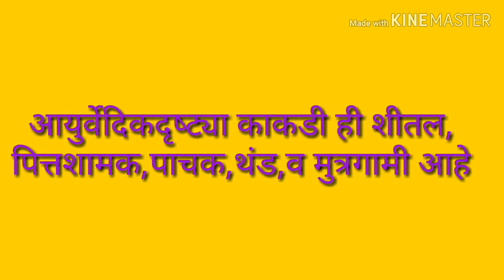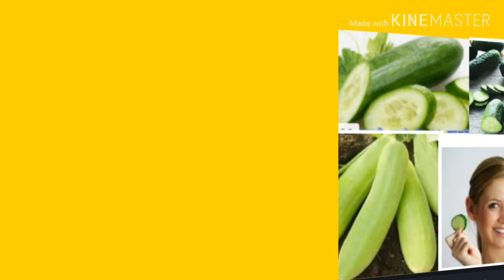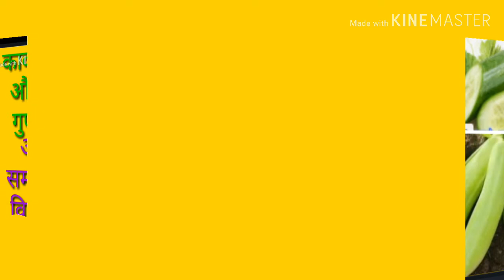आरोग्यवर्धक काकडी| काकडी खाण्याचे खास फायदे|बहुगुणी काकडी|benefits of cucumber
काकडी खाणे आरोग्यासाठी अतिशय उत्तम मानले जाते यापासून अनेक आजार नियंत्रित ठेवण्यास मदत होते पाहूया या व्हिडिओ च्या माध्यमातून.